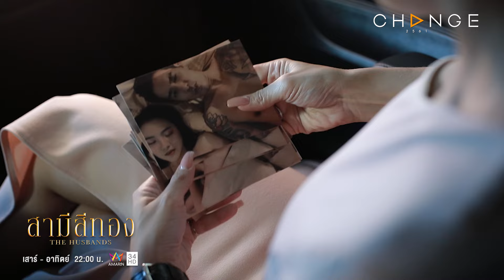สามีสีทอง - ฝากบอกแม่แกด้วยอย่าสาระแน อีกาฝาก /ไฮโซด่ากราด [Highlight]